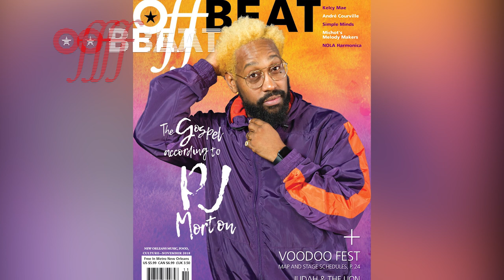PJ Morton Gets Ready for Christmas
EXCLUSIVE
PJ Morton is our Cover Artist for November!
Find out about his Christmas experience and his upcoming album of Christmas songs with a PJ twist!

Shot and edited by Noé Cugny
Journalist: Amanda Mester
Photographs by Elsa Hahne